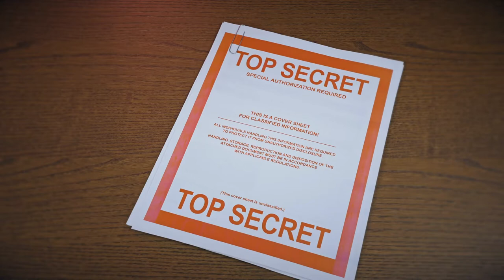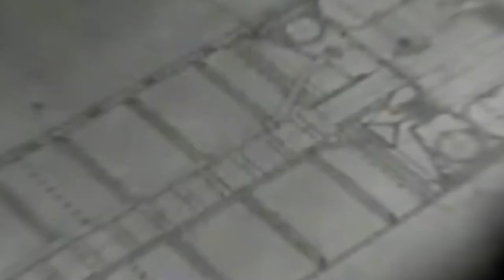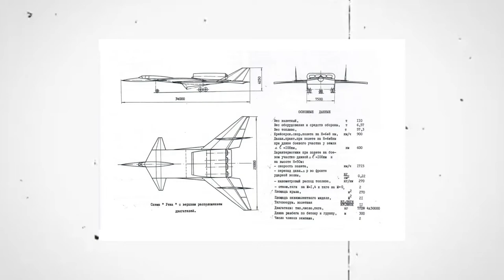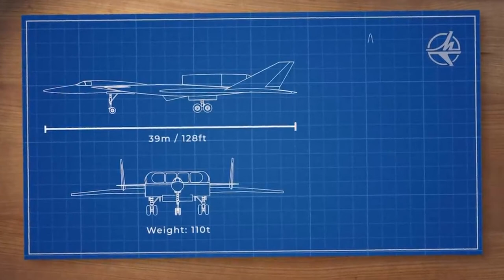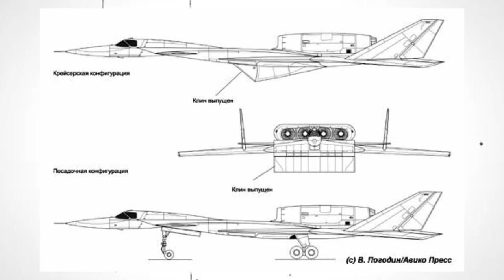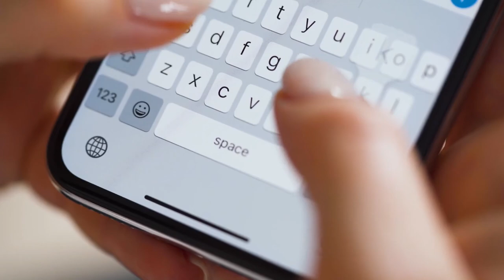DECODED: Russia’s TOP SECRET Jet With The DEADLY Bang!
The majority of aircraft used in warfare are classified into three categories: fighters, bombers, and ground attack planes. The M-25, also known as "Theme 25," was an aircraft that was developed by the Soviet Myasishchev aircraft construction bureau between the years 1969 and 1972. It was a fighter plane with a sonic boom, created specifically for the purpose of destroying foes. Wanna know more?

Hey, Intellectuals! Welcome back to VEHICLE RADAR. In today's video, we are going to talk about the most powerful sonic boom ever recorded, which was created by Russia's Top-Secret Jet! So, stay with us till the end of this video so you don't miss out on any of this information. But before we proceed, don’t forget to subscribe to our channel and click on the bell symbol so that you don't miss out on any of our wonderful videos in the future.

The events of the tale begin in the last months of 1968 in the southwestern region of Russia. A solitary MiG-21S Fishbed fighter jet can be heard screeching through the crisp, dry air high over the fields of Lipetsk. The aircraft is picking up speed as the pilot pulls back on the throttle grip. When he gets to the outskirts of the large testing area, he gives the flight stick a light nudge forward and then levels out at a few dozen meters. The afterburner comes on automatically. The airplane is able to fly at supersonic speeds.

A massive shockwave reverberates above the desolate and frozen ground, sending fragments of earth and dead grass flying into the air and leaving behind a track that looks like a sideways hurricane. Any MiG pilot can tell you that when traveling at supersonic speeds, a fighter morphs into a bomber: you feel like you're flying on rails, the control stick becomes "rubber," and even the smallest maneuver places a great amount of strain on the airframe. The more away you are from the dangerous ground, the better off you will be. On the other hand, top-secret military research is not intended to be risk-free.

Narrow steel tubes that resemble metal pens and are installed on bench-like platforms made of coarsely welded tubing can be found strewn across the ground along the MiG's flight path. These sensors are part of a group of others that have been placed there. The effect of the recording is that they shudder as the plane flies directly above them.

The power of the Sonic Boom as a weapon!

In 1969. The Soviet Union and its communist partner, China, were involved in a fight in the far east that was relatively minor but could have had catastrophic consequences. The high leadership of the Soviet Union came up with the concept of an entirely new category of weapon, which was an aircraft that was capable of killing without the use of any ammunition and did not leave any contamination in the area that it struck.

The M-25 was going to be the first and only aircraft ever built to exploit the sonic boom to crush enemy troops while flying over open territory. Its mission was to do this.

But was this the true history behind the story, and if so, why did the project never come to fruition?

Actually, the history of the M-25 begins with the demise of the strategic nuclear bomber, or more accurately, with the debut of the Sputnik satellite.

The Russian government of the moment saw that the age of giant lumbering bombers was over and that it was time to move on to space because rockets now had the capability to exit the atmosphere, travel across the earth, and possibly deliver an unstoppable nuclear payload.

After Stalin's death, Khrushchev took over as leader of the Soviet Union and quickly realized that rockets were the way of the future. Stalin had been fixated on growing the air force. Any new aircraft would have to be specially designed to carry missiles, and they would be known as Raketonosets.

Vladimir Vasilyevich Struminsky was the one who began to sound the alarm that the age of intercontinental ballistic missiles had arrived. At a moment's notice, he would make sure that all of the research and effort was shifted away from aviation and into rockets.

Although it is said in a number of different sources that the concept for this project was formed in 1969, following the conclusion of the Sino-Soviet struggle, the concept itself was actually conceived the year before, in 1968.

This channel is inspired by Daily Aviation, Front Cost, Military World, and Wild Iron.